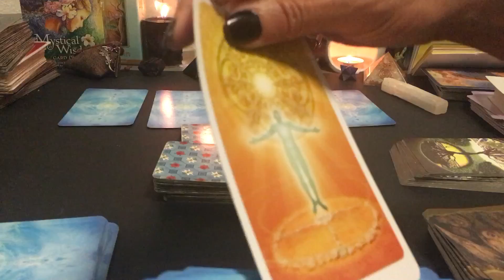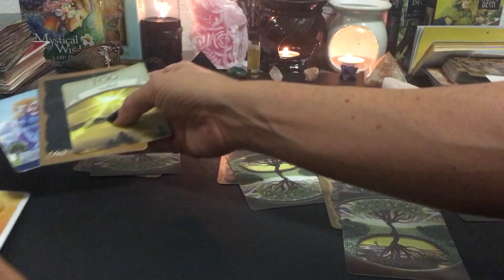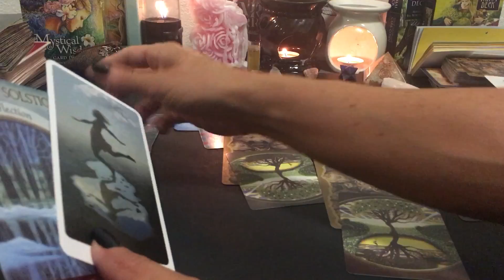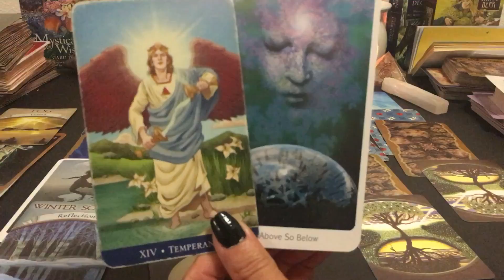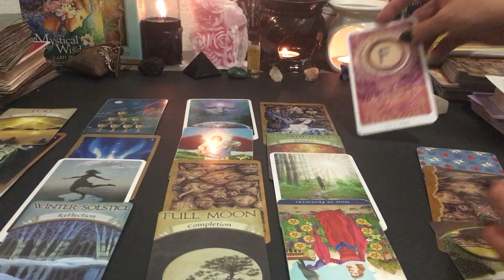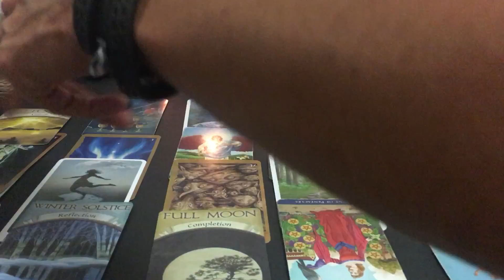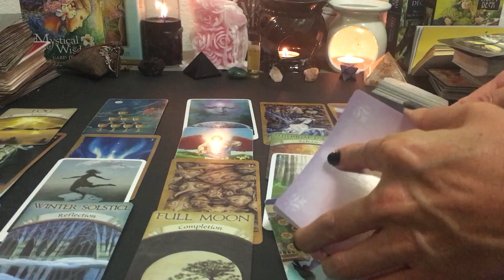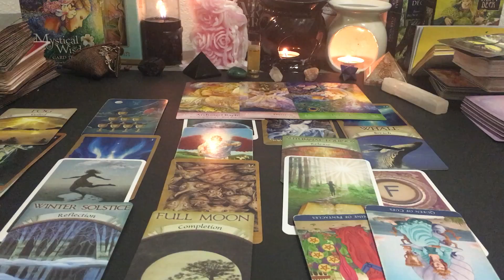Scorpio: December 2019: You showed them!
All my love to you!